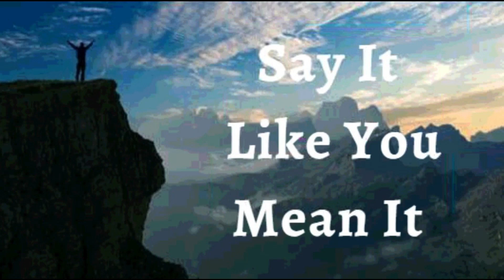12th April 2023 Say it Like you Mean it (Audio in Telugu)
*విశ్వాస ప్రకటనలు*

నేను ప్రత్యేకమైన, అసాధారణమైన మరియు అతీంద్రియుడిని అని నేను ప్రకటిస్తున్నాను. నేను సగటు మనిషిని కాదు! నేను అనుకూలీకరించిన వ్యక్తిని. నేను ఒక రకమైన వ్యక్తిని. దేవుడు సృష్టించిన అన్ని వస్తువులలో, అతను నా పట్ల విపరీతమైన ఆనందాన్ని పొందుతున్నాడు* నేను అతని కళాఖండాన్ని, అతని అత్యంత విలువైన ఆస్తిని.* నేను సర్వోన్నతుడైన దేవుని బిడ్డనని, ఆయన స్వరూపంలో మరియు సారూప్యతతో సృష్టించబడ్డానని తెలుసుకుని, నా తల ఎత్తుకుని ఉంచుకుంటాను. ఇది నా ప్రకటన.

*నేను దేవుని బిడ్డను; కాబట్టి, నా గురించిన ప్రతిదీ వర్ధిల్లుతుంది.* నా ఆరోగ్యం మరియు ఆర్థిక వృద్ధి. *దేవుని దీవెనలు నా జీవితంలో పని చేస్తున్నాయి.* ఆయన జ్ఞానం మరియు శ్రేయస్సు నాలో పని చేస్తున్నాయి. అతని ఆరోగ్యం మరియు బలం నాలో పని చేస్తున్నాయి. దేవునికి మహిమ! ఆమెన్!

• నేను బలవంతుడను (ఎఫెసీయులకు 6:10)
• నేను ఆరోగ్యంగా ఉన్నాను (1 పేతురు 2:24)
• నేను శక్తివంతుడిని (యెషయా 40:29)
• నేను అభిషేకించబడ్డాను (1 యోహాను 2:20)
• నేను స్వతంత్రుడను (యోహాను 8:36)
• నేను దేవునికి ప్రియమైన వ్యక్తిని (మార్కు 1:11)
• నేను ఏమి చూడగోరుతున్నానో అదియే పలుకుతాను , కానీ చూసేదానిని పలుకను (2కొరింథీయులు 4:18)
• నేను శ్రేష్ట్రమైన విత్తనంను (లూకా 8:15)
• నేను దేవుని ఆలయంలో మంచి భూమిమీద నాటబడి ఉన్నాను (కీర్తన 92:13)
• నేను దేవుని ఆవరణలో ఉన్నం ఖర్జూరం మొక్కవలె వర్ధిల్లుతాను (కీర్తన 92:13)
• నేను ప్రభువునందు రసం కలిగి పచ్చగా ఉంటాను (కీర్తన 92:14)
• నేను నా వృదాప్యంఅందు కూడా వాడక  తేజరిల్లుతాను (కీర్తన s 92:14)
• యేసు ప్రభువు నామంలో నా కోసం మేలు కొరకు అన్ని పనులు జరుగుతాయి. (రోమీయులకు 8:28)

  పరిశుద్దాత్మ  దేవుడు నన్ను ప్ర